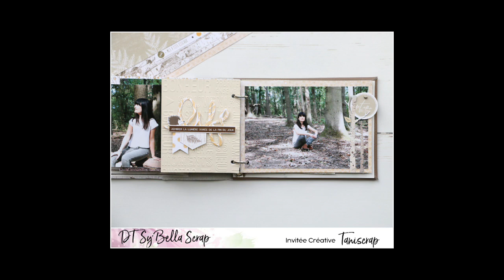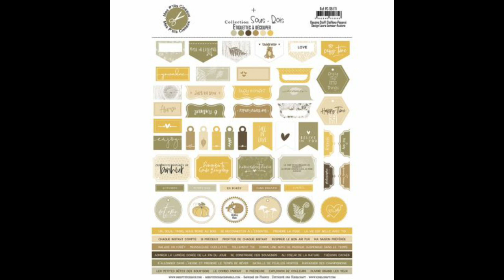MINI-ALBUM SOUS-BOIS AVEC TANINA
hello,
Je vous présente aujourd'hui un mini album avec la superbe collection Sous-Bois.

Pour la structure, j'ai choisi un album type classeur dont une partie de la couverture est en simili cuir de la marque Zibuline que vous pouvez en boutique bien sûr. La tranche est décorée par une ficelle en jute et quelques perles en bois.

Il mesure 12,5 sur 17,5 cm. Les pages intérieures sont de taille différente pour apporter du dynamisme.

Vous verrez au fil des pages, j'ai mixé dies, découpes de motifs présent sur les papiers et abusé des étiquettes à découper…

J'ai pris beaucoup de plaisir à le réaliser, j'espère que ça vous donnera des idées.

Rendez-vous sur le blog de la boutique @sybellascrap pour y retrouver tous les articles utilisés.

Tanina

Vers le groupe FB Sy'bell en Scrap Boutique : le groupe pour participer et gagner des lots et bons d'achat tous les mois